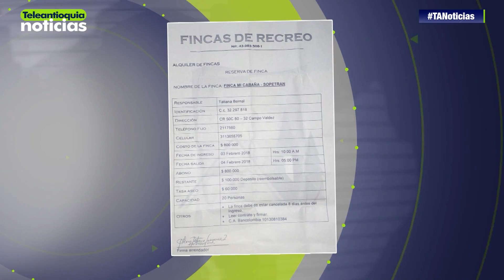Huéspedes afectados por hurtos en el Occidente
Hay preocupación en el Occidente del departamento de Antioquia por los hurtos que en las últimas semanas se han registrado en fincas de recreo. Uno de los casos más recientes ocurrió el pasado fin de semana.

-Teleantioquia Digital-